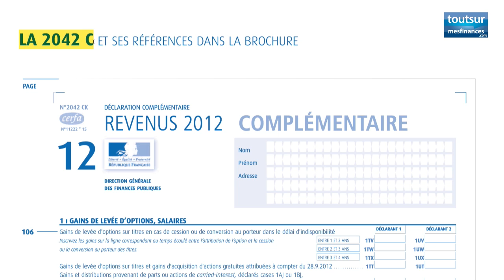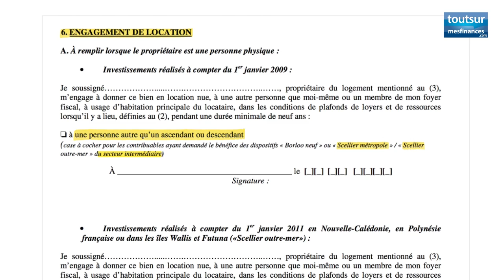Immobilier locatif : comment déclarer votre Scellier ou Censi-Bouvard